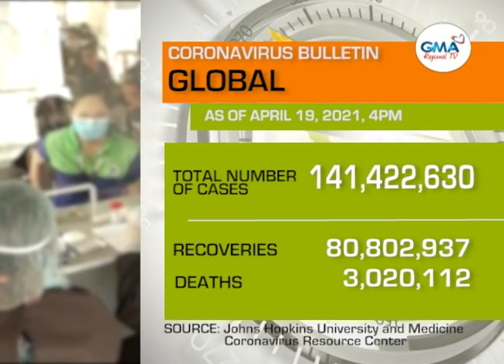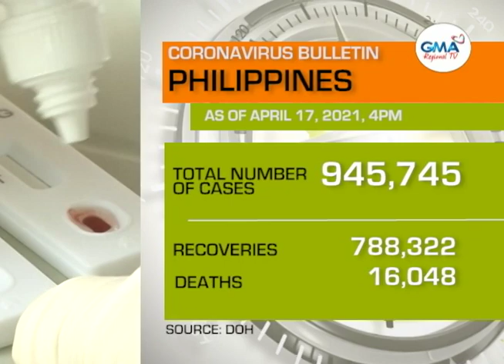Balitang Bicolandia: Coronavirus Pandemic Update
9,628, nairehistrong bagong kaso nin COVID-19 sa Pilipinas ngoniang aldaw